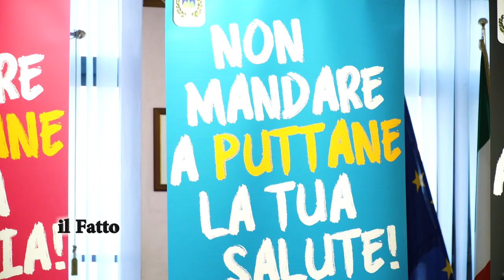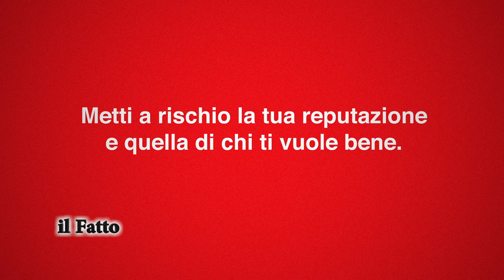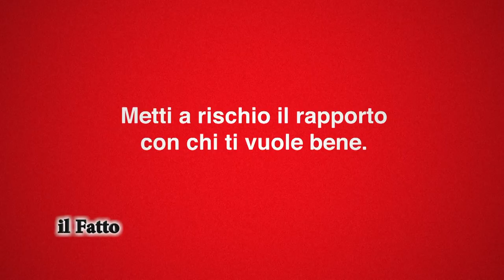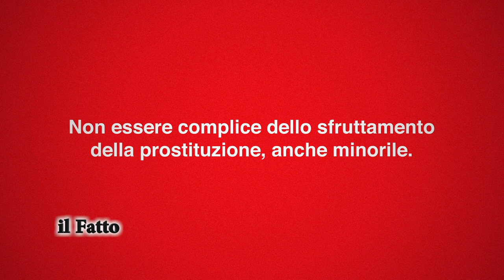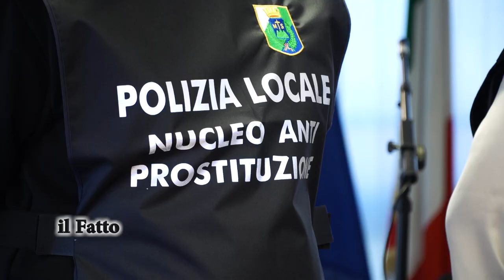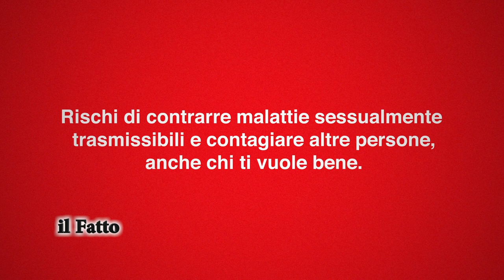IL FATTO - Montesilvano, il progetto anti prostituzione